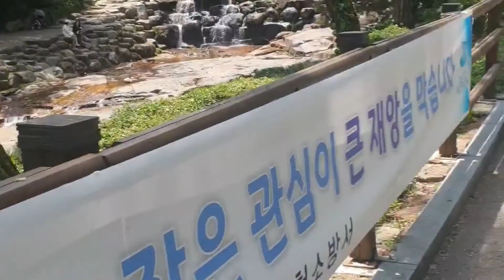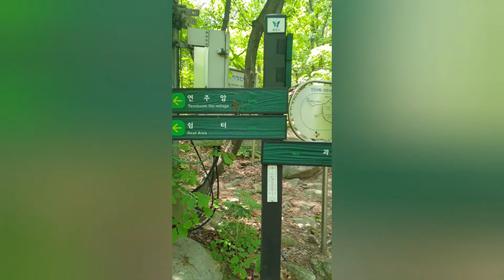관악산 연주대 가기!!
과천으로해서 관악산 연주대 올라가기~♡